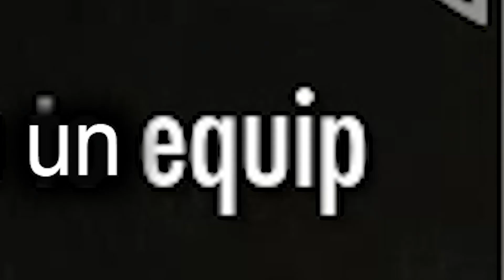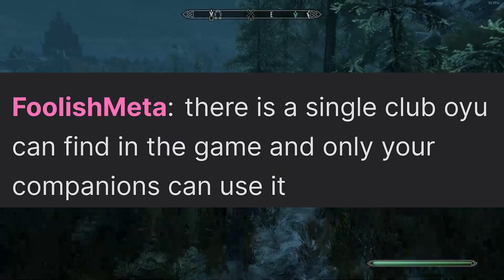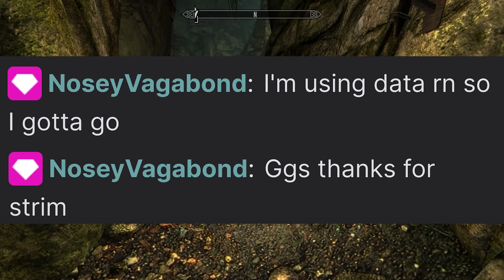SKYRIM episode 2: A MASTER of the Arcane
aggressive courier mod.